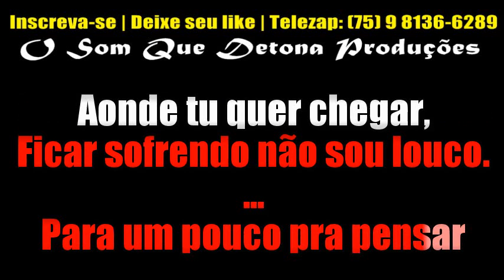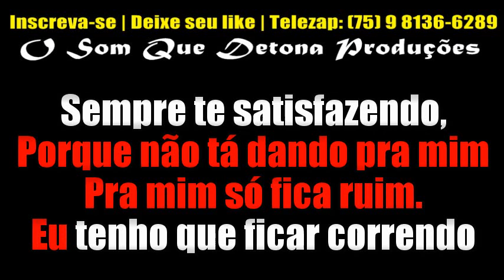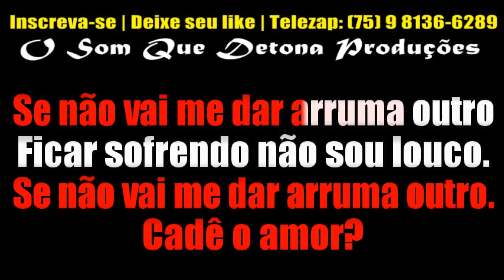KARAOKÊ DE ARROCHA - CADÊ O AMOR (ZÉ VAQUEIRO)